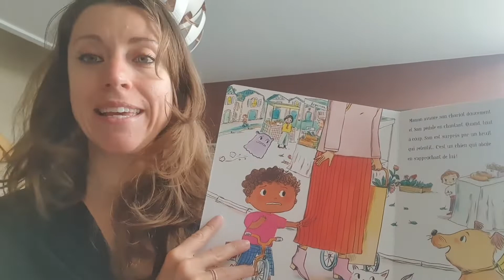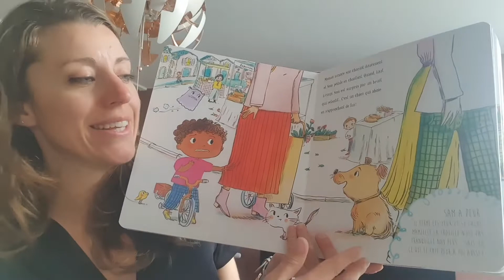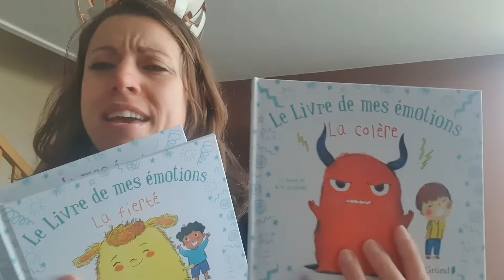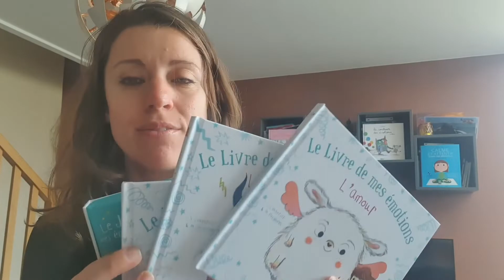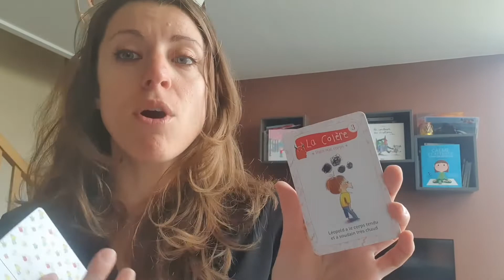Livres et jeu des émotions pour les enfants (3 à 8 ans) - Créés par Stéphanie Couturier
Parler des émotions à la maison devient un jeu d’enfant grâce à cette série de livres et de jeux pour vos enfants !
Je vous présente ma petite sélection dans la vidéo de cette semaine ! Vous y découvrirez une véritable pépite, une petite collection, écrite par Stephanie Couturier, psychomotricienne et sophrologue de formation.

Aider vos enfants à parler de leurs émotions, à mieux les comprendre est une étape essentielle qui leur permettra d’apaiser les moments de crises, les colères et leur tristesse de manière plus sereine.

Rejoignez-nous également sur notre page Facebook “Aide-moi à grandir” pour partager vos références, les livres que vos enfants apprécient autour du thème des émotions!

Références des livres :

“Mon premier livre des émotions” - édition Gründ - par Stéphanie Couturier
“Le livre de mes émotions” (la série avec des livres individuels pour chaque émotion) -  édition Gründ - par Stéphanie Couturier
“Le jeu de mes émotions” - édition Gründ - par Stéphanie Couturier

Chapitres de cette vidéo:
0:00 Intro
0:17 Mon premier livre des émotions
2:10 Livres individuels pour chaque émotion
3:20 Jeu de cartes autour des émotions
5:32 Proposez vos propres outils

Vous pouvez aussi accéder à plusieurs documents gratuits pour vous aider dans l'éducation de vos enfants sur mon site web

Et n'oubliez pas de télécharger mon mini-guide de l'enfant en crise si vous ne l'avez pas encore lu!

🌼 Qui suis-je ?

 Je m’appelle Anne-Margreth Hapiuk, professeure des Écoles depuis plus de 10 ans. Je croque la vie à pleines dents et ai la chance d’occuper mes journées avec l’une de mes (nombreuses) passions : l’éducation ! Si je ne suis pas en train de suivre une conférence sur les neurosciences, vous me trouverez certainement le nez fourré dans les rayons « développement personnel » d’une librairie, en train de me dépasser sur un terrain de volley ou dans un studio, à danser..!

 Ma curiosité m’a également permis de parcourir des sentiers à travers le monde et m’a fait découvrir Sydney, en Australie, où je vis depuis maintenant 9 belles années.

 Je mène régulièrement des ateliers de méditation avec des groupes d’enfants et développe des activités pour mieux les aider à comprendre leurs propres émotions, à développer une meilleure concentration et à affiner leur attention. À l’heure où la société ne nous apprend plus ce que signifie « s’ennuyer » et où les écrans prennent de plus en plus d’espace, j’ai réalisé l’importance de trouver des moyens de rééquilibrer ses journées afin de mieux se centrer et gagner en sérénité. Bien se connaître et avoir conscience de ce que l’on ressent est une clé essentielle à son équilibre personnel, et c’est un véritable cadeau de pouvoir l’apprendre dès le plus jeune âge.

 Vous l’avez compris, je suis curieuse et déborde d’envie de partager ce que j’ai appris et expérimenté.. ! Dès maintenant, je vous emmène avec moi, pour un voyage éducatif passionnant... !

Anecdote : J’ai eu beau chercher, je n’ai jamais trouvé ce bouton « OFF » dont on parle tant ! Mais j’ai appris qu’il ne s’agissait pas d’éteindre son énergie, seulement d’apprendre à la réguler !